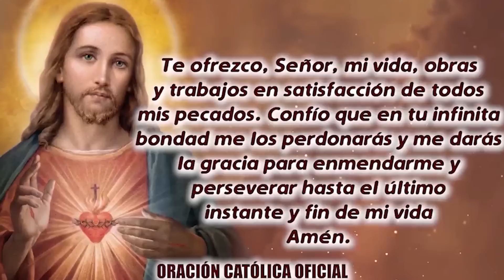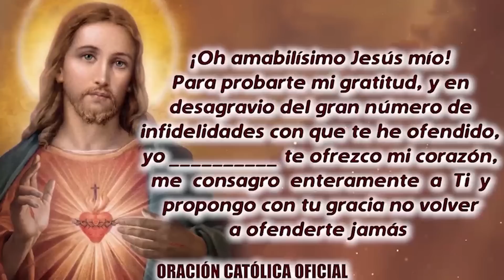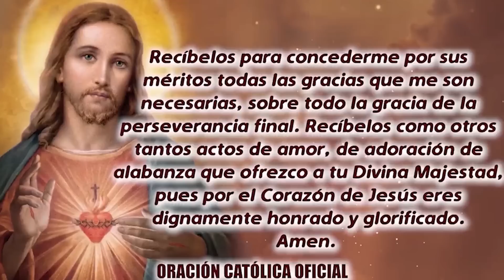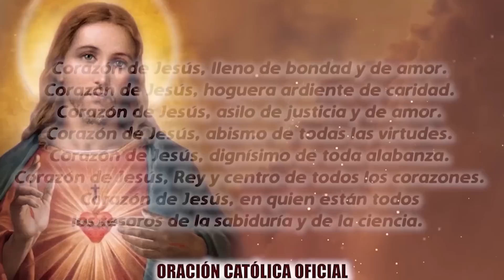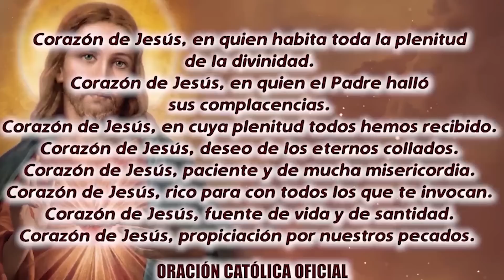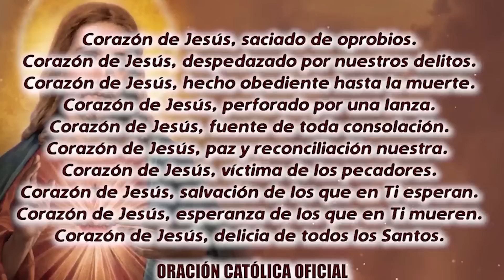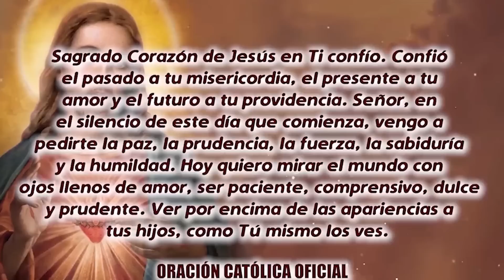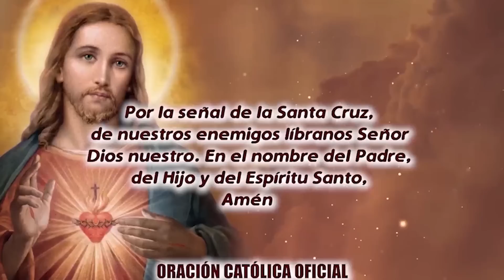ROSARIO AL SAGRADO CORAZÓN DE HOY VIERNES 29 DE SEPTIEMBRE DE 2023SO ((SAGRADO CORAZÓN DE JESÚS))